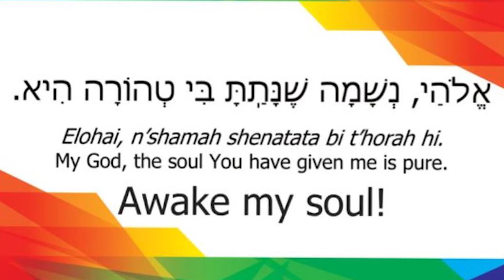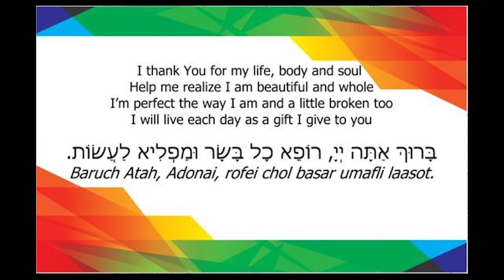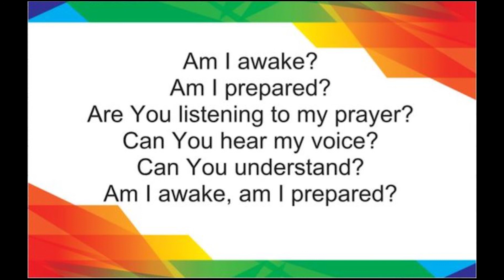MoMoment April 3